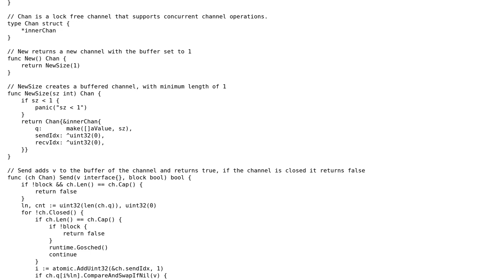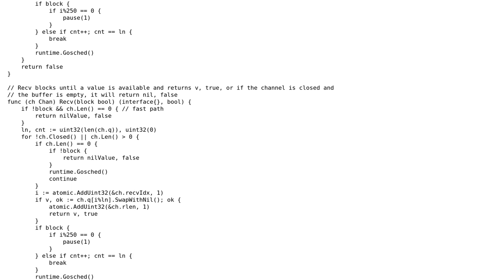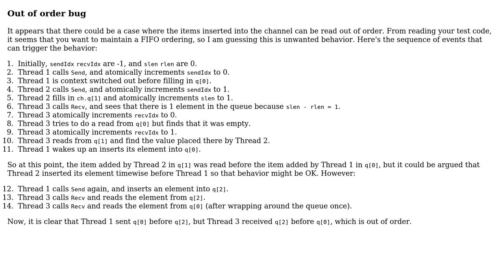A scalable lock-free channel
With thanks & praise to God, and with thanks to the many people who have made this project possible! You are responsible for your own actions.